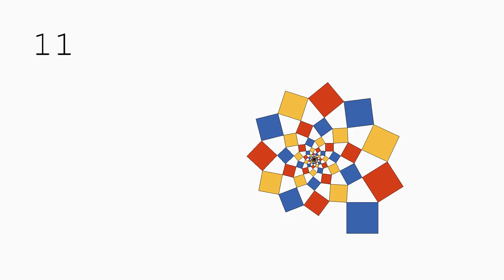Logistic spiral squares (3:Golden Rectangle)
I arranged the squares like a logarithmic spiral.
When the cycle is 3, it is a golden rectangle.